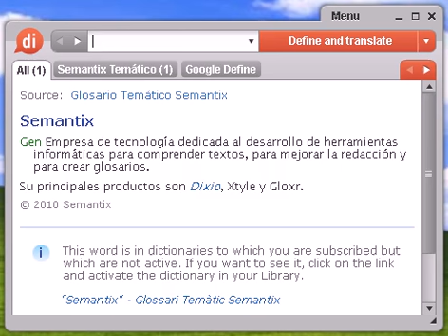Definición de ocluir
Source:  Tesauro Español (OpenThesaurus) ocluir 1 obliterar, anular, tachar, obturar, cegar, inutilizar, taponar, obstruir, atrancar, borrar, suprimir, raspar, quitar, corregir, rectificar, decolorar, deshacer, desvanecer, esfumar, evaporar 2 opilar, obstruir, obliterar, obturar, atascar © OpenOffice.org